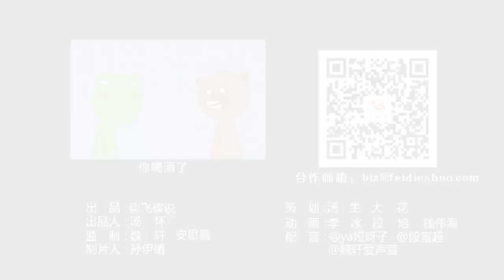《飞碟一分钟》第二季第525期：一分钟教你做锡纸花甲！